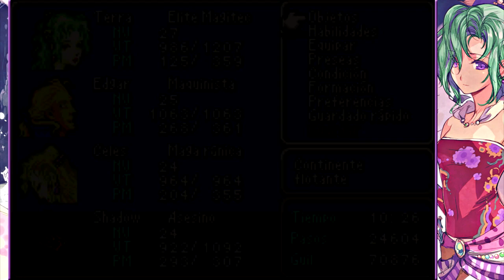Final Fantasy VI - Cap.23 El continente flotante